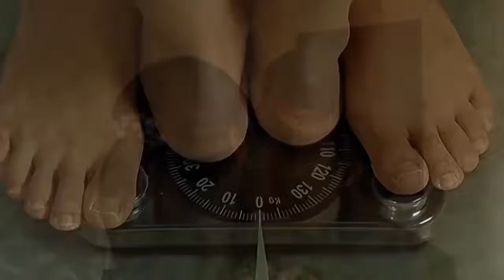3-Iron Movie trailler - Guys Staying Bizarre